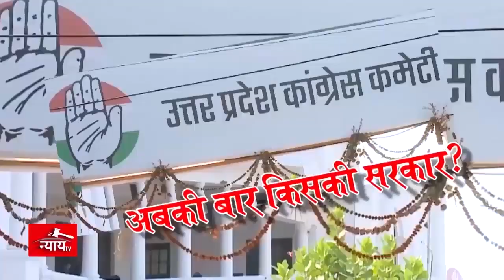देख ये तेरे शहर की क्या हालत हो गई भगवान !